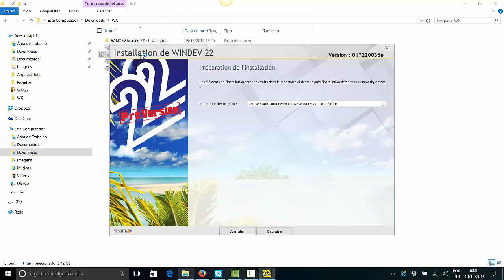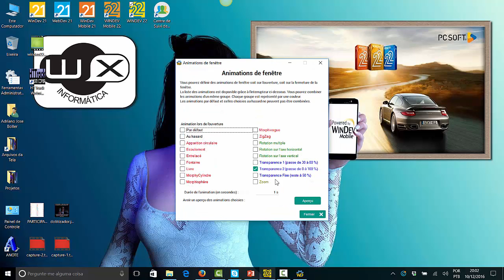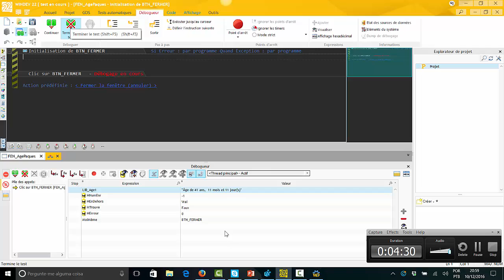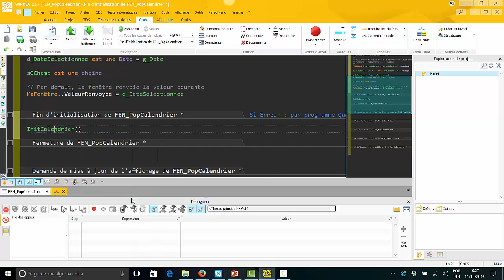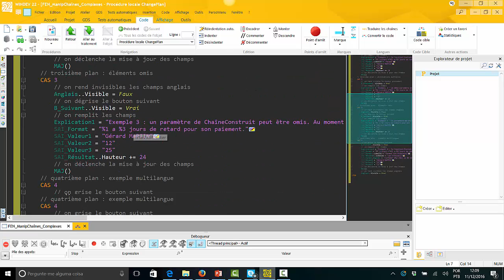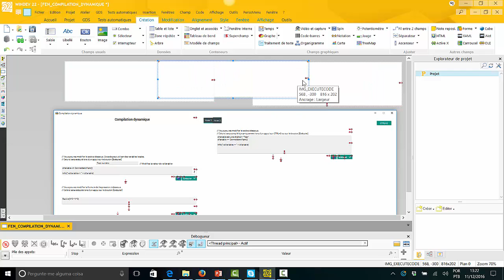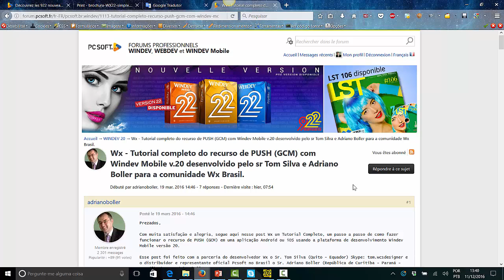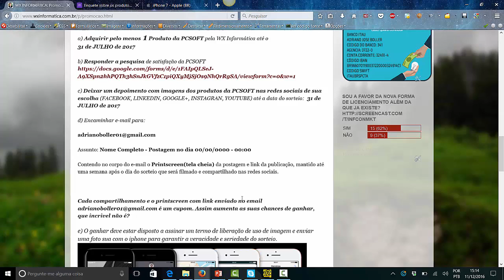Apresentação da nova versão 22 do Windev